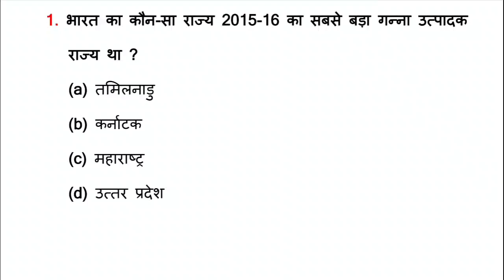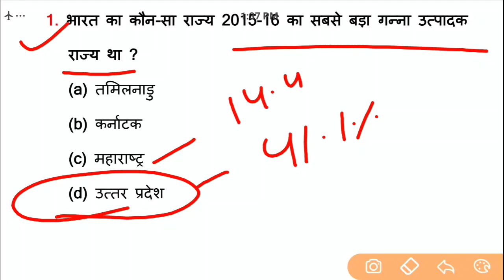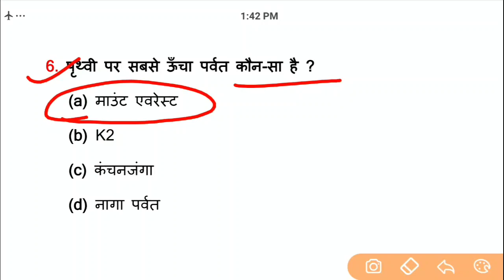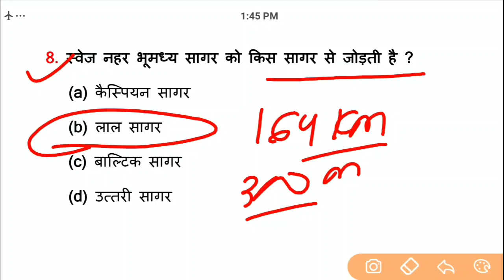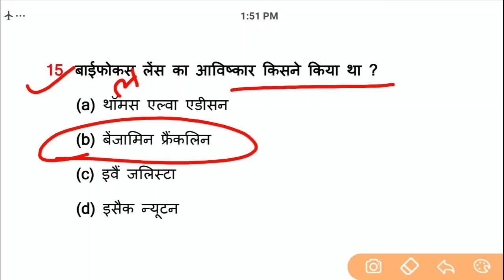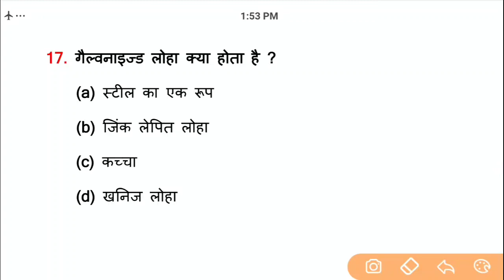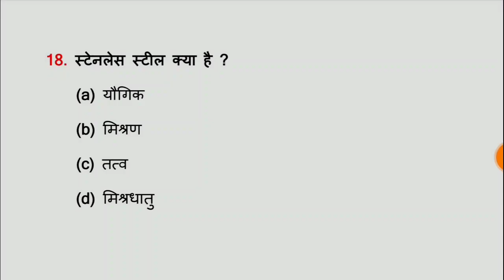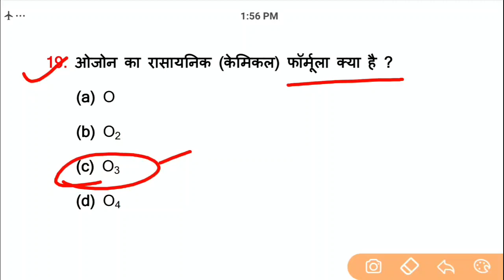General Awareness//Part-99//For-RAILWAY NTPC, GROUP D, SSC CGL, CHSL, MTS, BANK & all exams